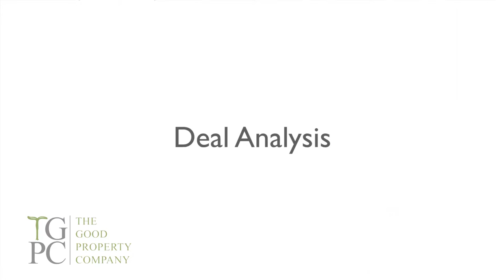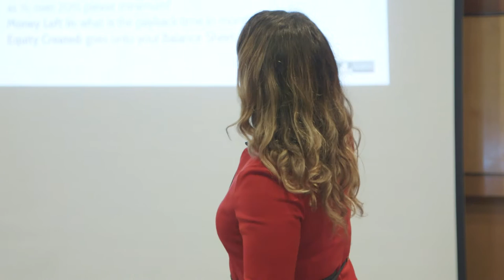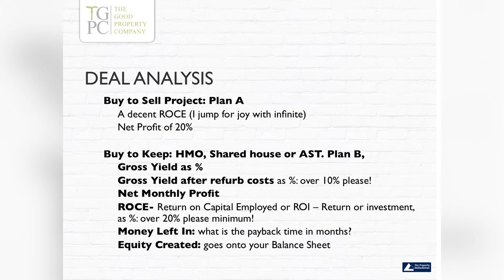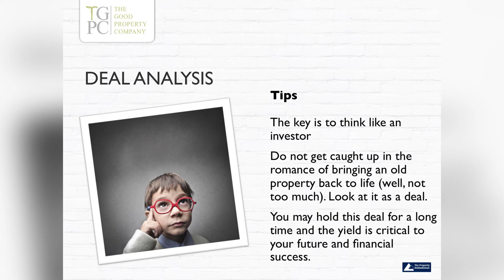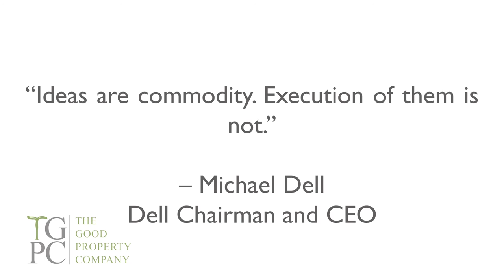Raising Private Finance Deal Analysis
Listen out to Deal Analysis TGPC style, which will be helpful to you to bring in the deal.